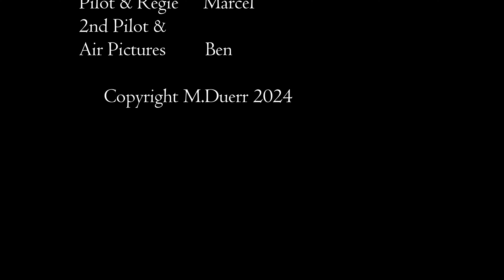Mit Gleitschirm und Zelt vom Nordalpenrand in die Dolomiten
One of my favourite Volbiv* flights of '23 season... During that 3 day trip I flew with my paraglider and tent from the northern alps deep into the dolomites and back till Grossglockner. About 350km flying, unique night spots in the mountains and breathtaking views - 60 exciting hours compressed into 10 minutes.

*Volbiv means basically unsupported flying with a paraglider, sleeping outside and continue from where you landed the next day.
It's the perfekt combination of cross country flying, adventure and nature.

Einer meiner schönsten Biwak Gleitschirmflüge der Saison '23. Während dieser 3 Tages Tour flog ich bepackt mit Zelt und Essen für vom Brauneck bei Lenggries über das Ötztal nach Südtirol und weiter bis zur Marmolada, von da aus über die 3 Zinnen zurück bis zum Großglockner.
Die Kombination aus Streckenfliegen mit dem Gleitschirm, Natur und Abenteuer ist für mich einzigartig.